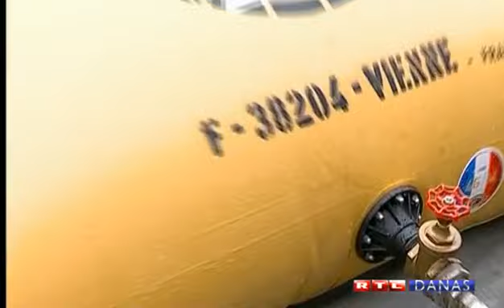Suša na području Plitvičkih jezera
Suša na području Plitvičkih jezera - prilog RTL televizije emitiran 07.prosinca 2011.g.